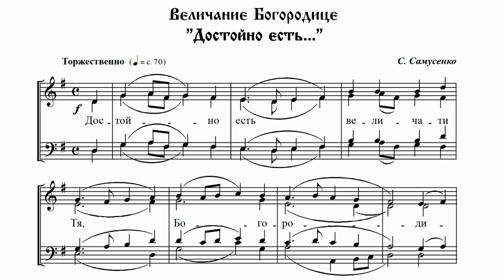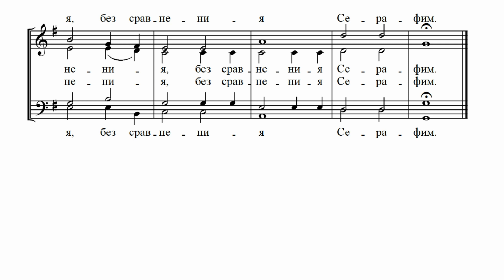С. Самусенко Величание Богородице (Достойно есть)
Если у вас есть желание и возможность поддержать работу сообщества "Библиотека церковного хора", то сделать это можно следующими способами:
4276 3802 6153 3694 (Александр Валерьевич Ч.)